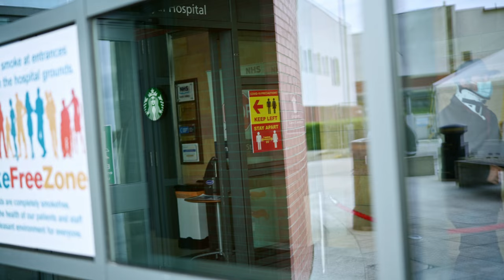I gave up everything for ADVENTURE! Was I right?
Sailing, Bikepacking, Mtb and Adventure Travel. What more could we want?!

In search of our ultimate off grid lifestyle we have chosen to leave our job, learn to sail and make it happen.
This episode is an introduction to a worldwide sailing, mountain biking and bikepacking expedition. A channel made by adventurers for adventurers. Epic off grid lifestyle providing extreme conditions to challenge ourselves as much as the gear we test.

Join us now; right at the beginning and help us shape this channel for you.